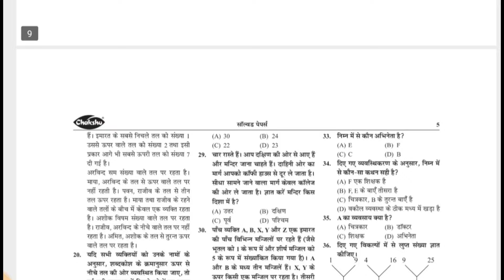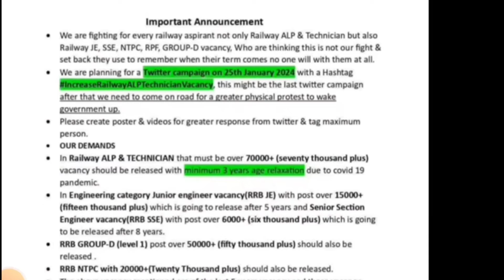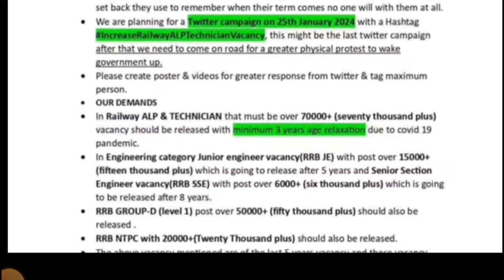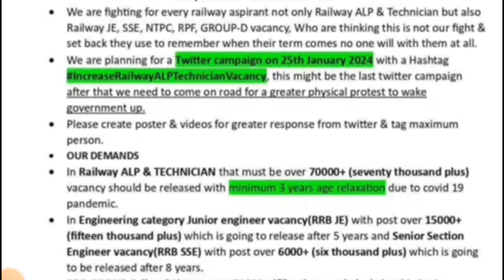📢B.ED VS BTC आज फैसला /upsssc latest news/railway vacancy/upsssc pet 2023/b.ed vs deled/b.ed news